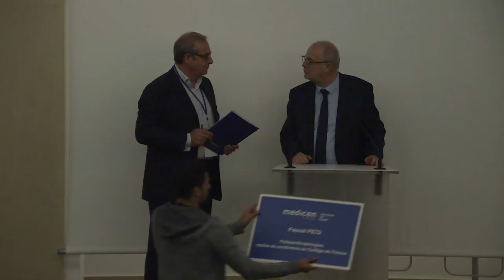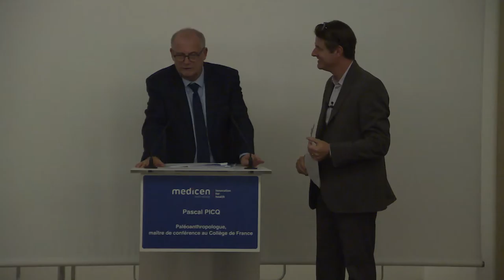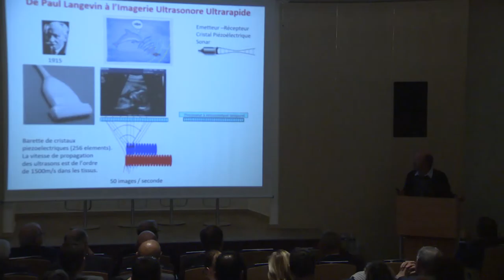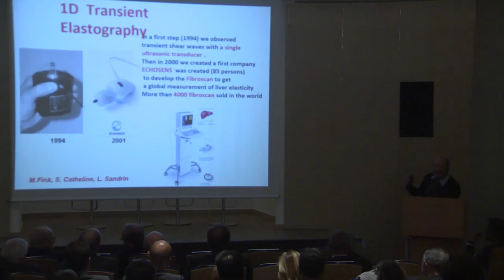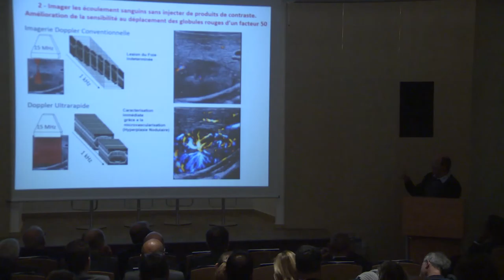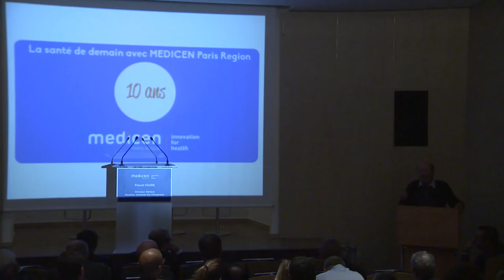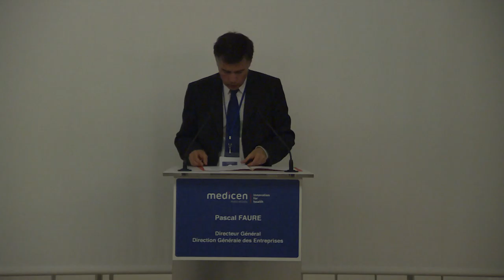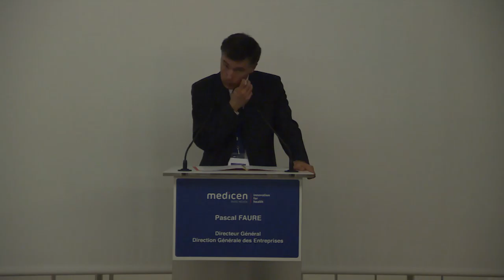10 ans de Medicen Paris Region - Partie 2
- Farida Adlani, Vice-présidente chargée de l'action sociale, de la santé et de la famille, Conseil Régional Ile-de-France

- Pascal Picq, Paléoanthropologue, maître de conférences au Collège de France

-  Mathias Fink : Où va l’imagerie ultrasonore, ECHOSENS et SUPERSONIC IMAGING

 - Pascal Faure, Directeur général Direction générale des entreprises